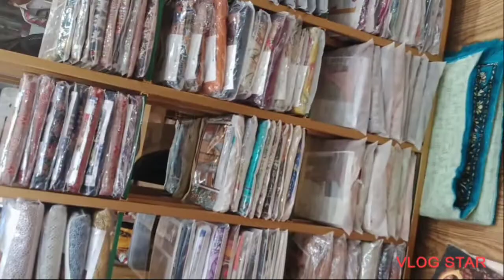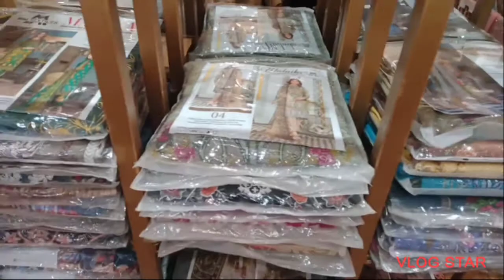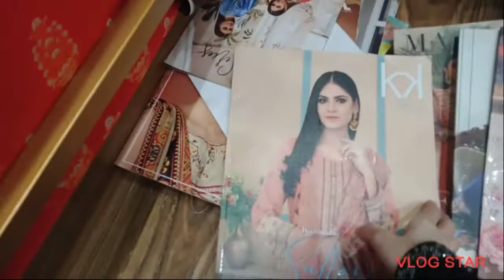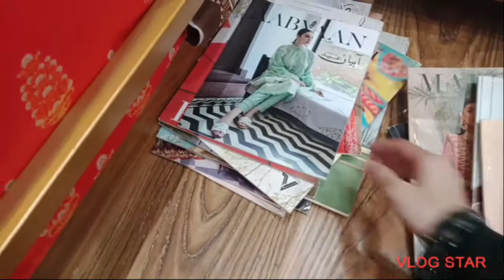DIFFERENT BRANDED SUITS 1 OUTLET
all Branded suits available now for khan's collections